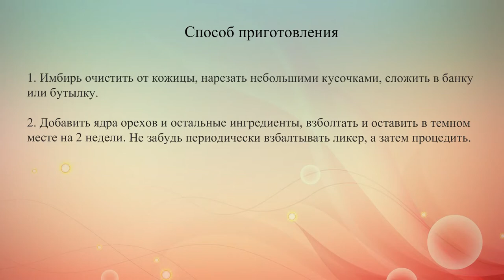Имбирный ликер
Готовим домашний ликер из имбиря и грецких орехов.